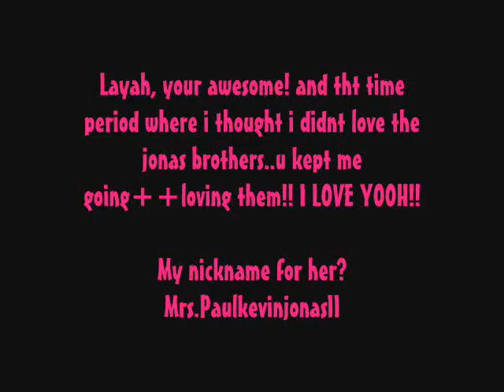To Prettyinpink774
Gosh i love yooh layah!!
Ur aboslutely amazing♥

[[more friend videos coming]]